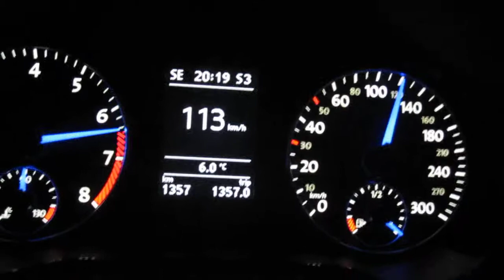Scirocco R DSG 0-160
Prima Prova Post-Rodaggio circa 5,5 da 0-100 e 11,8 fino a 160...